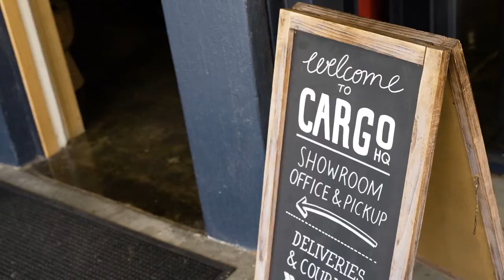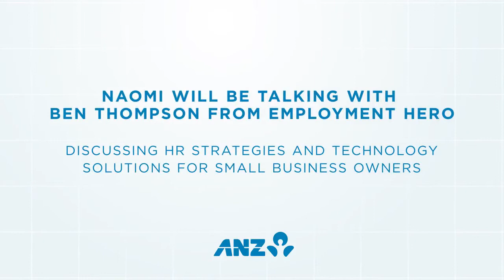Scaling a business | Naomi Simson and Felicity Rodgers, Cargo Crew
In this ANZ Facebook Live I speak to Felicity Rodgers from Cargo Crew who gives some valuable tips on how to scale your business.
Naomi Simson is an entrepreneur, Shark on Shark Tank Australia, serial investor, founder of Australian tech success story RedBalloon and co-founder of The Big Red Group. Naomi is also a prolific keynote speaker, blogger, bestselling author and LinkedIn Influencer, being the 7th most followed woman on LinkedIn with over 2 million followers.
The Huddle - Business Community
Naomi has a passion for educating and empowering entrepreneurs through online courses and through offering advice to her business community, The Huddle: bringing curious, like minded business owners together in a supportive peer to peer environment.